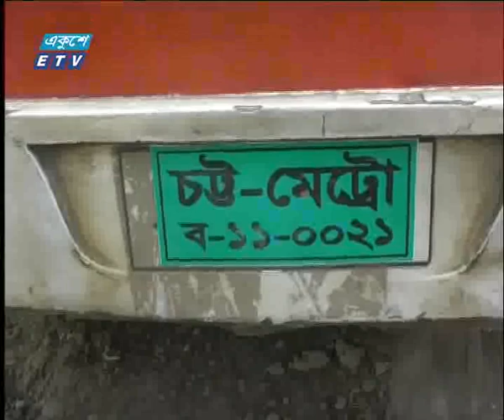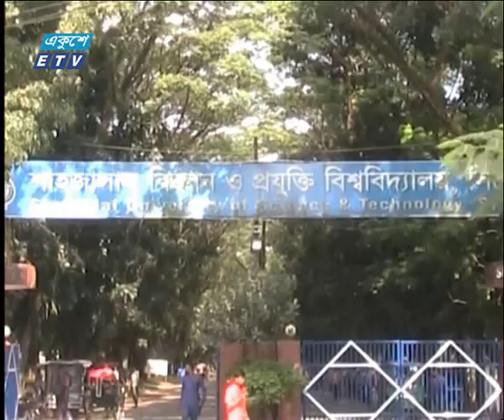02 PM News || 26 November 2019 || ETV News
সময়: দুপুর ২টার সংবাদ, ২৬ নভেম্বর ২০১৯
উপস্থাপক: রক্তিম ত্রিপুরা, সোনিয়া স্নিগ্ধা

২০০০ সালের ১৪ই এপ্রিল এটি সম্প্রচার কার্যক্রম শুরু করে। টিভি চ্যানেলটির খবরে নতুনত্ব ও অভিনবত্ব থাকার কারণে দর্শকদের কাছে বিপুল জনপ্রিয়তা লাভ করে। দেশ বিদেশের সর্বশেষ খবর, নাটক, সিনেমা, ডকুমেন্টারিসহ নানা খবর ও বিনোদনমূলক অনুষ্ঠান প্রচারিত হয় একুশে টেলিভিশনে।